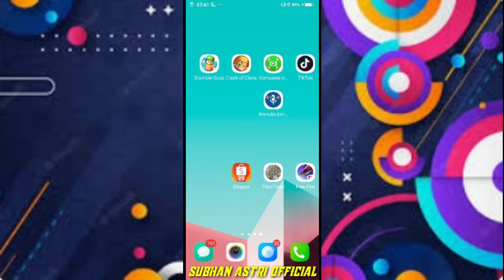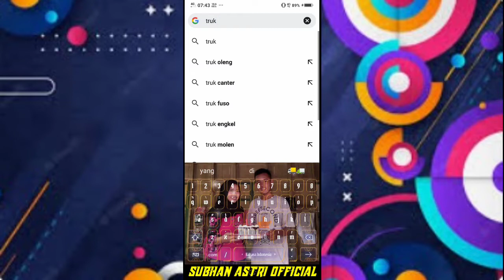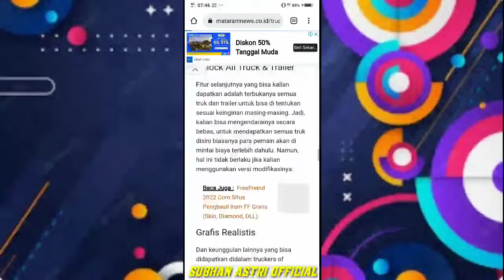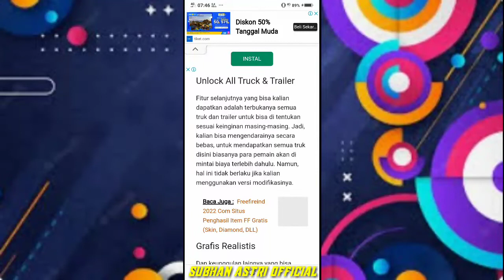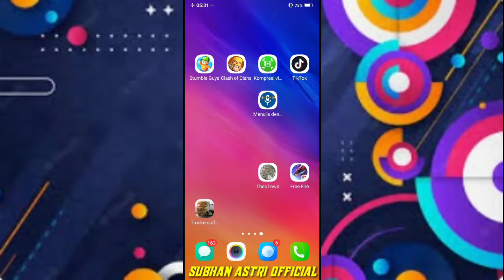Download game Truck of Europa 3 mod apk (UNLIMITED MONEY) || Terbaru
Oke teman-teman video kali ini saya akan memberikan tutorial cara download game truck of Europa 3 mod apk unlimited money terbaru,,, simak terus vidio kali ini jangan di skip agar kalian paham apa isi dari vidio tersebut.

🔰Buat kalian yang ingin link download game nya bisa kalian download melalui komentar dibawah ini.

Buat kalian yang baru bergabung jangan lupa paket lengkap nya:
☑️COMENT & LONCENG nya dinyalakan agar kalian tidak ketinggalan nontikasi vidio-vidio terbaru dari chanel ini.

Support terus chanel ini agar bisa berkembang lebih baik lagi dan bermanfaat bagi banyak orang,, dengan kalian klik" tombol subscribe maka kalian tidak rugi sama sekali karena subscribe itu gratis... Buat kalian yang sudah support chanel ini saya do'a kan agar sehat selalu dan semoga rezki nya melimpah... Aamiin🙏😊

Terima kasih buat kalian semua yang sudah mampir di chanel ini 🙏